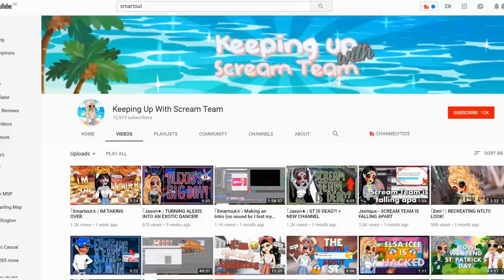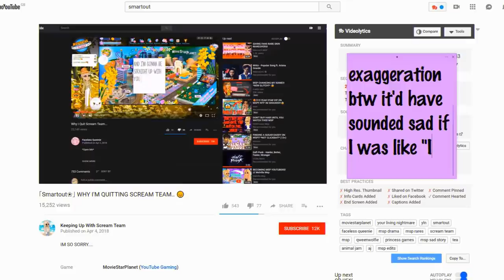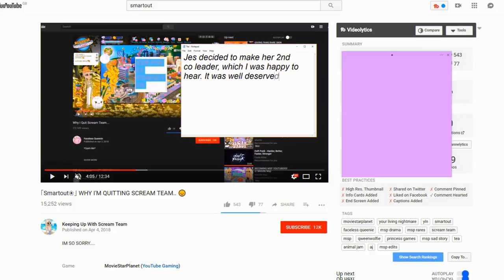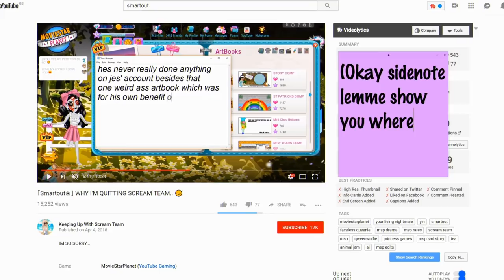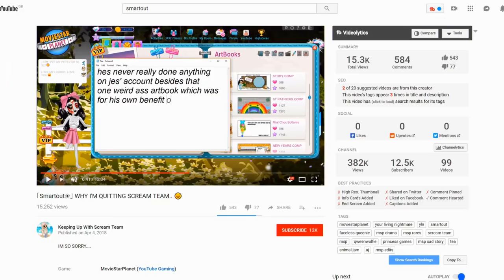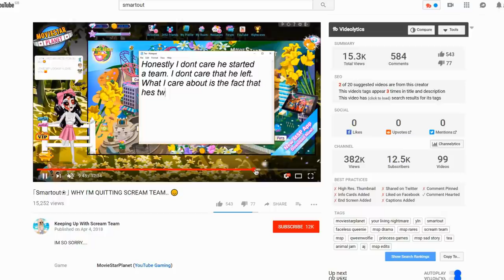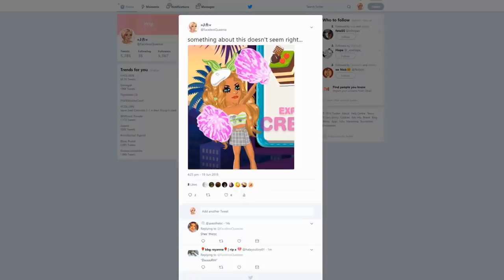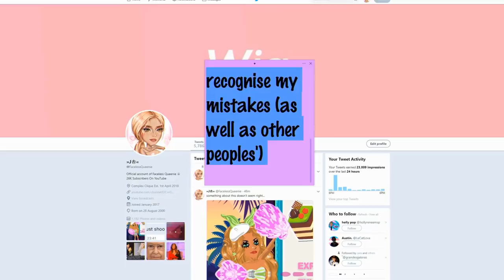SCREAM TEAM DRAMA?!